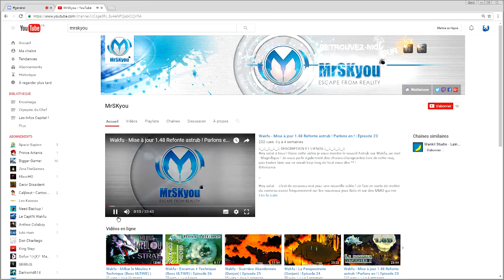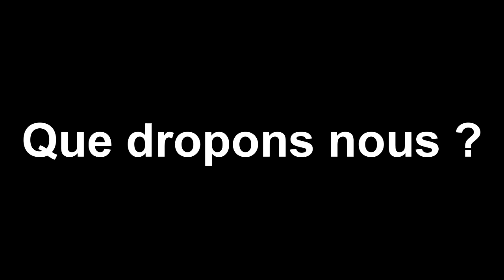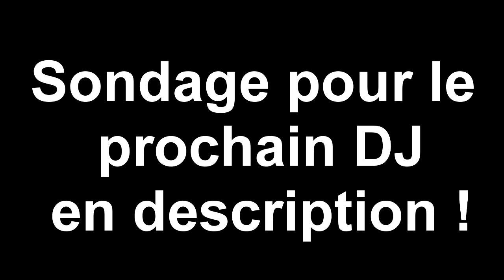[Wakfu] Guides Des Donjons - Le Pâturage des Bouftous ! ( Feat. MrSkYou )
On se retrouve aujourd'hui pour une nouvelle vidéo  guide sur le pâturage des bouftous , on c'est lancer dans une série avec MrSkYou situant tout les dj  du monde des douzes un par un , et ce dj étant l'incontournable de ce jeux , nous avons commencer par celui-là !

•● FATALYS ●•

•● Easter Egg ●•

☆ Page de la guilde The Amazing !

☆ Site Officiel !

•● Les Musiques ●•